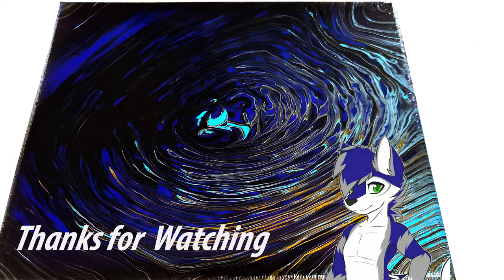"The Void" Acrylic Pour Painting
Using leftover paint from the "Space" painting. We will try and enter the void. This is a straight pour I did on an 8X10 canvas. I used Master Touch Acrylic Paints along with Floetrol and small amounts of silicone.

Colors used in the video:
Permanent Black
Light Magenta
Orange
Ultramarine
Violet
Lake Blue